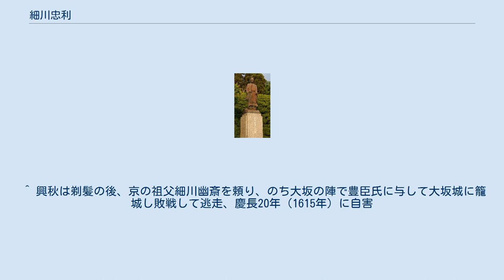細川忠利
水前寺成趣園内にある細川忠利の像 細川 忠利（ほそかわ ただとし）は、江戸時代前期の大名。
豊前国小倉藩2代藩主、肥後国熊本藩初代藩主。
官位は従四位下・左少将。
 細川忠興の三男で、母は明智光秀の娘・玉子。
幼名は光千代。
始め長岡姓を称したが、慶長5年（1600年）に徳川家康の命で細川へ復姓し、細川内記を名乗った。
幼少時は病弱だったため玉子がキリスト教の洗礼を受けさせたともいわれている。
同母兄に細川忠隆（細川内膳家）、細川興秋。
 世子だった長兄の忠隆が慶長5年（1600年）の関ヶ原の戦いの後に廃嫡されたために、江戸に人質に出されて2代将軍徳川秀忠の信頼を得ていた忠利が慶長9年（1604年）に世子となった。
次兄の興秋は翌年の慶長10年（1605年）に細川家を出奔した。
弟の家督相続の決定に不満を持ったためとされる。
 慶長13年（1608年）、小笠原秀政と登久姫（松平信康の娘）の次女で徳川秀忠の養女の千代姫（保寿院）と縁組し、千代姫は慶長14年（1609年）4月24日、豊前国中津城に輿入れした。
元和5年（1619年）、長男光利（のち光尚と改名）が誕生。
 元和6年（1620年）に父から家督を譲られて小倉藩主となる。
元和8年（1622年）には、慶長12年（1607年）に出奔して大坂城に入城し、大坂の陣を大坂方として戦い、戦後浪人となっていた米田是季を帰参させ、のちには家老にした。
 寛永9年（1632年）、肥後熊本藩の加藤忠広が改易されたため、その跡を受けて小倉から熊本54万石に加増移封された（後任の小倉城主には忠利の義兄弟である小笠原忠真が就任した）。
忠利は熊本藩の初代藩主となり、父・忠興は隠居所として八代城に住んだ。
寛永14年（1637年）の島原の乱にも参陣し、武功を挙げている。
 寛永18年（1641年）、父に先立って死去した。
享年55。
長男の光利（光尚と改名）が跡を継いだ。
墓所は熊本県熊本市の妙解寺。
 ^ 父・忠興は大坂夏の陣後まで長岡姓を称しており、称号として羽柴姓も名乗っていた。
 ^ 興秋は剃髪の後、京の祖父細川幽斎を頼り、のち大坂の陣で豊臣氏に与して大坂城に籠城し敗戦して逃走、慶長20年（1615年）に自害